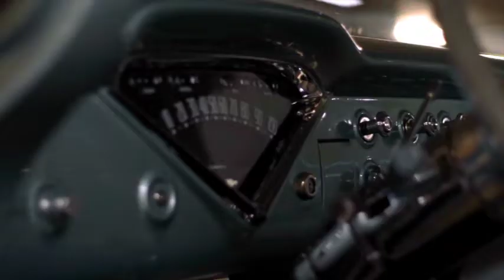Teaser Sixties Day's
ARKALOME vous souhaite la bienvenue parmi-nous.